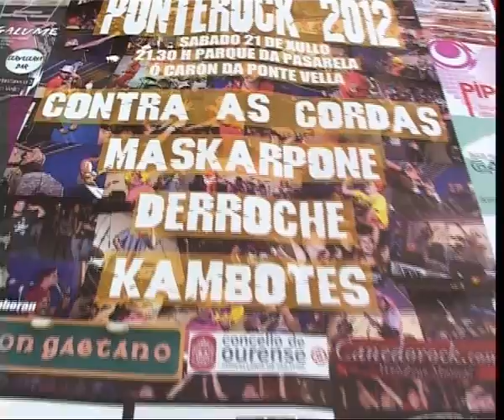PRESENTACION FESTAS DE A PONTE 2012